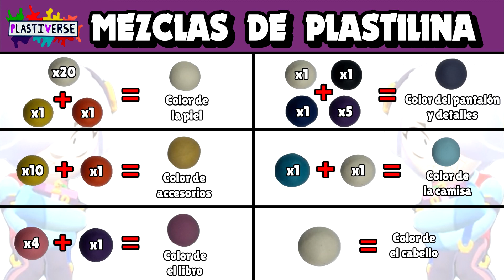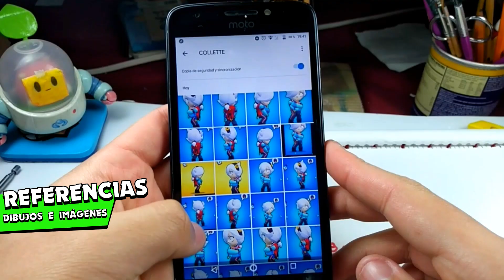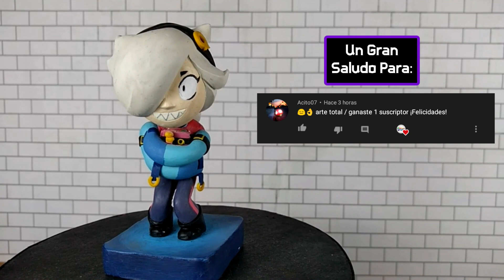Cómo Hacer a Colette de Brawl Stars de Plastilina / Clay / DIY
En este video aprenderás a hacer a Colette, Disfruta el vídeo!!

LISTA DE MATERIALES Y HERRAMIENTAS

Materiales
- Pegamento Instantáneo (Kola Loka)
- Pintura Acrílica (Negra, Blanca, Amarilla, Rosa y Azul Claro)
- Papel aluminio
- Cinta masking
- Palillos
- Agua

Herramientas
- Lápiz
- Regla
- Gancho de tejer
- Aguja mediana
- Pincel delineador
- Pinzas
- Cutter